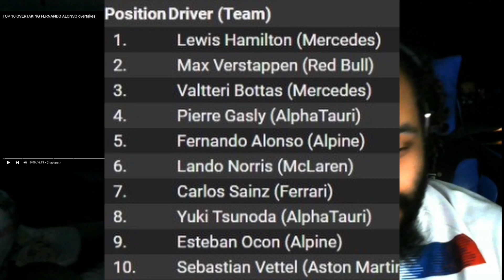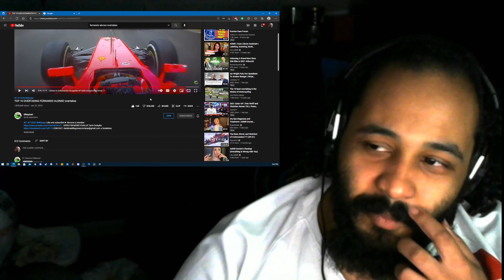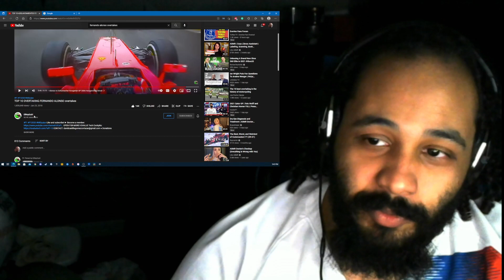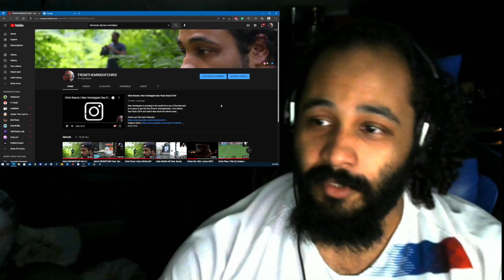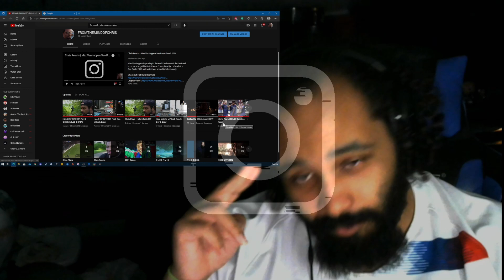Chris Reacts | Fernando Alonso Overtakes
Remember to check me out on all socials -fromthemindofchris- across all platforms